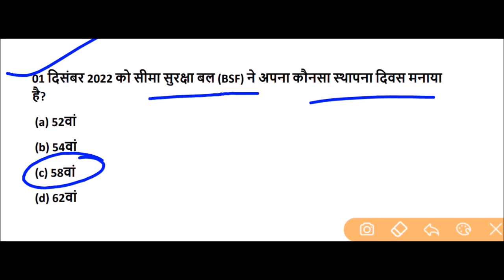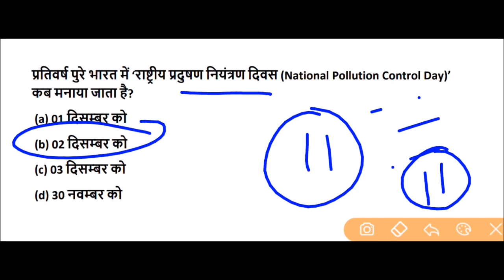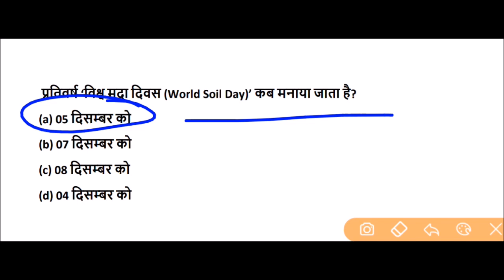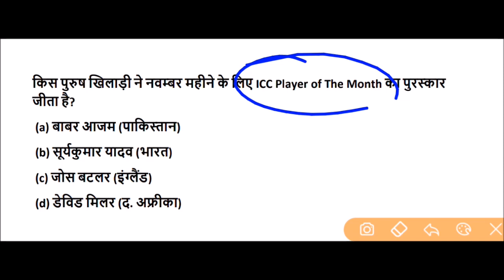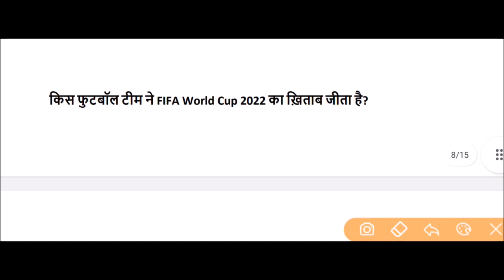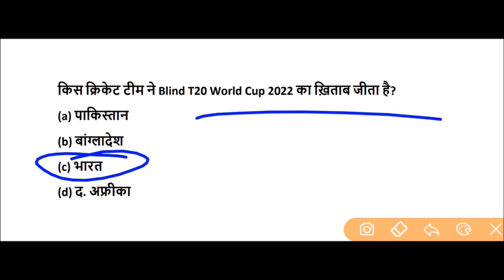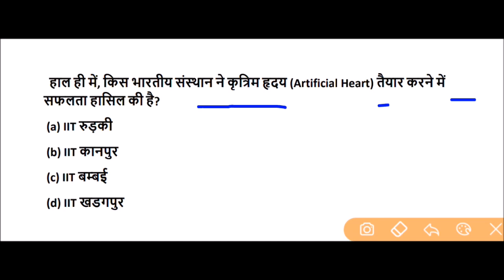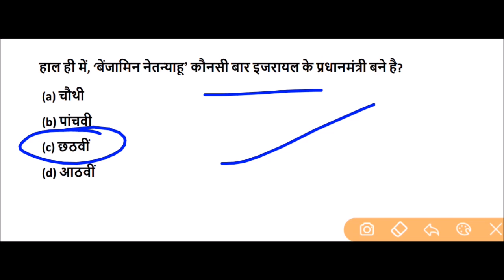Current Affairs December 2022 || करेंट अफेयर्स दिसम्बर 2022 || Important Current Affairs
Important Current Affairs for All Competitive Exams like SSC, Railway, IB, Bank, UPSC, BPSC, MPSC, PCS, etc.